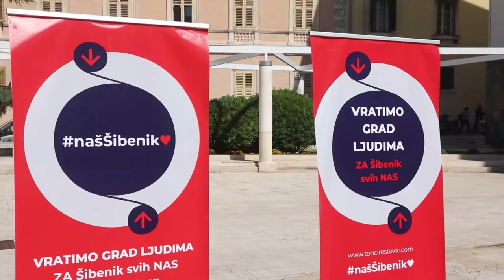Kandidat SDP-a za šibenskog gradonačelnika Tonči Restović o HDZ-ovom kandidatu Željku Buriću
Tonči Restović, kandidat za gradonačelnika Šibenika, održao je konferenciju za medije ispred zgrade Gradske uprave.